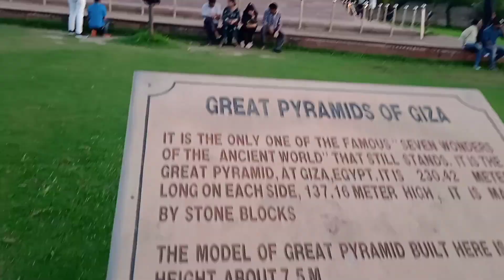All seven Wonders in kota. ❤❤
seven Wonders kota
kota
Rajasthan
neet
visiting place
taj mahal